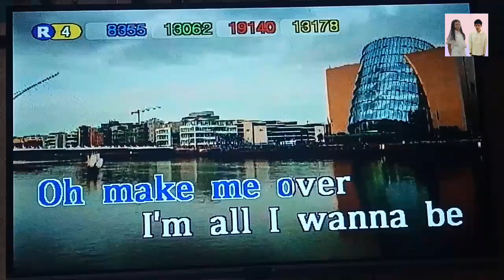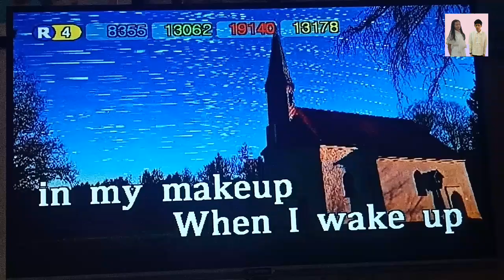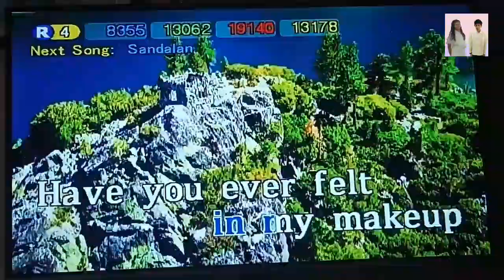Celebrity Skin - Doja Cat (Karaoke)